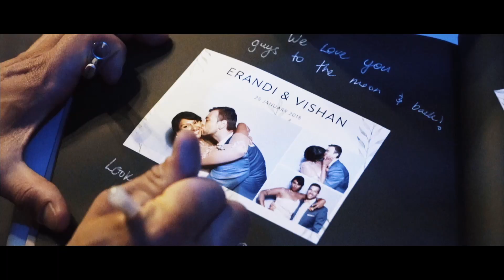Sydney Sri Lankan Wedding Video By Jay Alexander